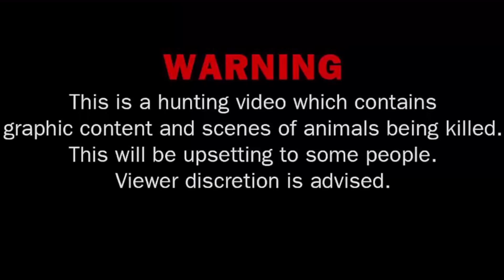Technique Skill Find Wild Food(Eggs) In Deep Forest | Primitive technology Real Life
Welcome to Primitive Real Life
In this video, we filmed the process of one man survival in wilderness, two brother survived in the wilderness with primitive technology find wild food and found wild bird eggs in the forest.
You will know a lot with them and get new interesting with new culture.